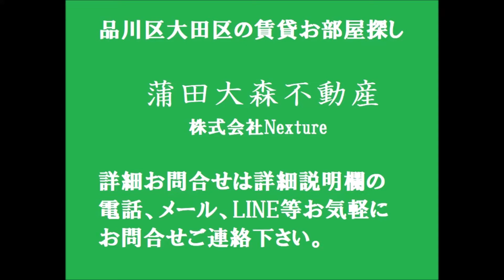東急池上線池上駅1R20.16㎡角 東京都大田区池上6丁目 エレガンスシティ池上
1人暮らし~ファミリータイプまで